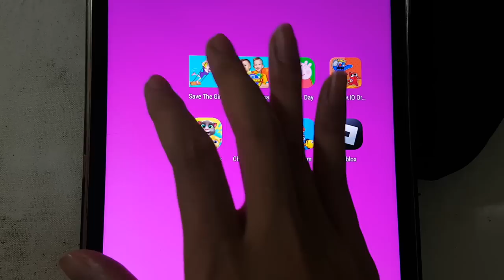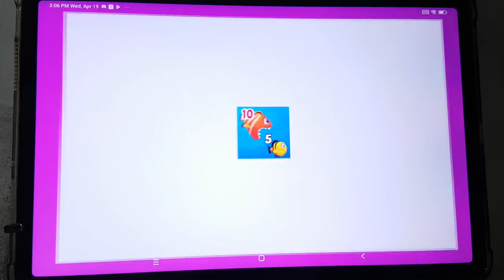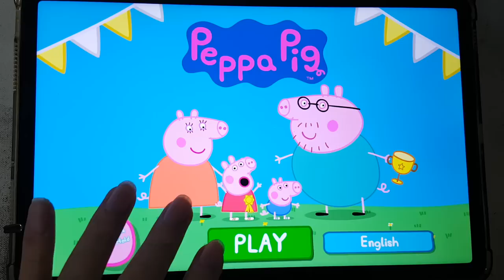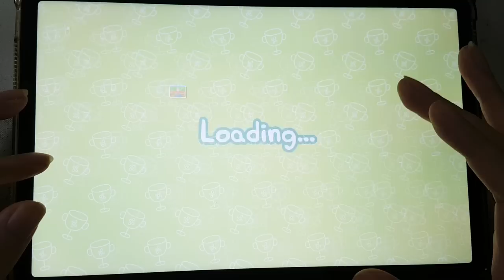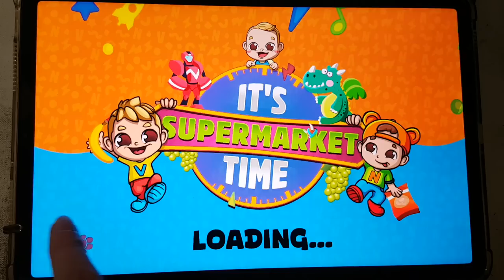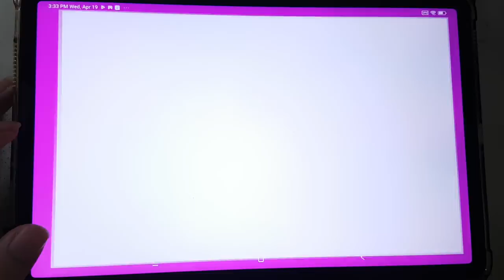Save The Girl,Choo Survival Impostor,Tom Friends,Peppa Pig Sports,Rainbow.IO Origin,Roblox,Fishdom